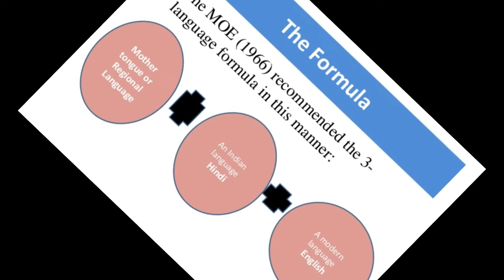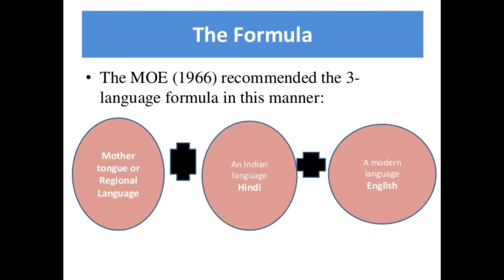புதிய கல்வி கொள்கை புதியதல்ல / First Spark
புதிய கல்வி கொள்கை எளிதில் விளங்கிக் கொள்ள முடியாத சிலந்தி வலை